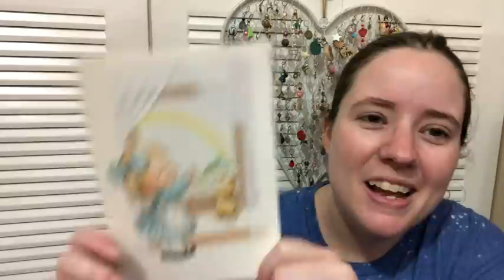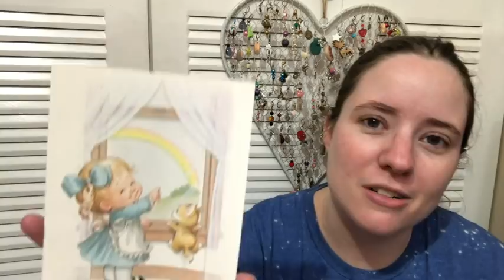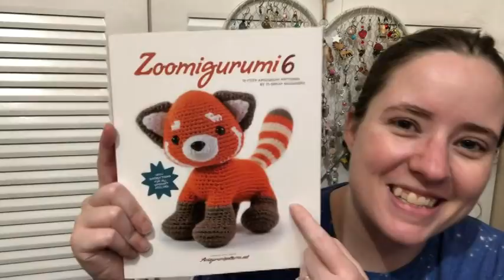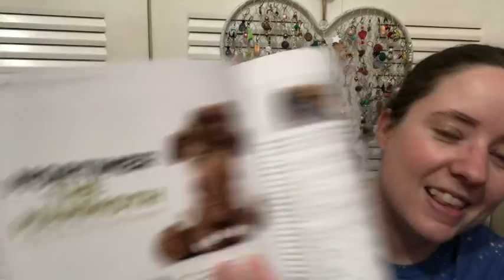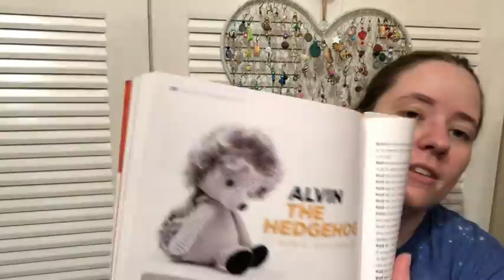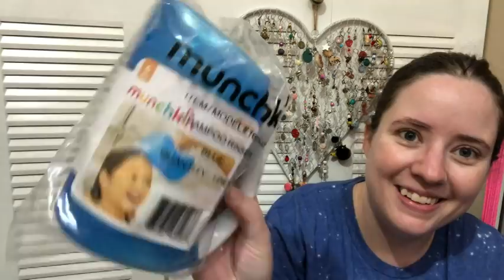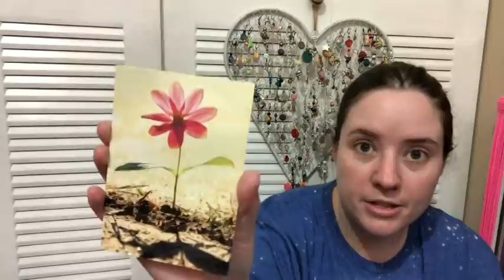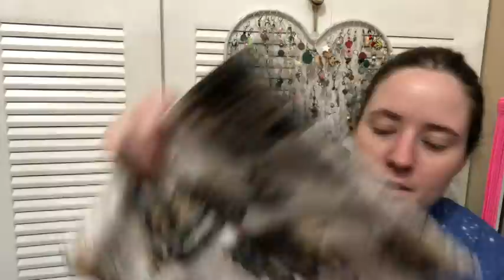Huge Happy Mail Haul!! | Super Long!